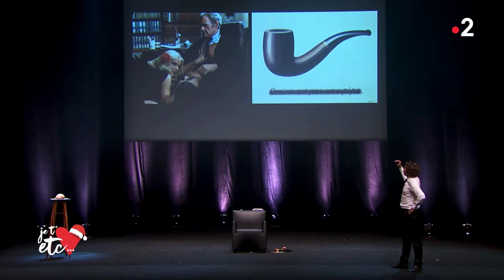« Alex Vizorek est une œuvre d’art » ! - Je t’aime etc S03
L’humoriste vient nous parler de son one man show « Alex Vizorek est une œuvre d’art ».
Un spectacle dans lequel il triomphe depuis dix ans bientôt et dans lequel il décortique les plus grands chefs d’œuvre musicaux à la moulinette !